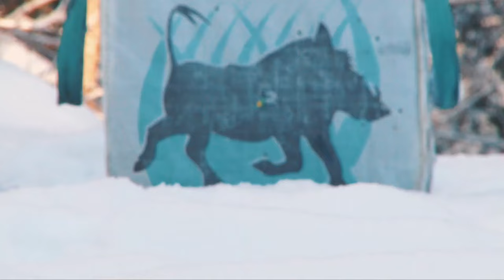Buck Hunting in the Ontario Timber | Canada in the Rough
From the Canada in the Rough Archive: In this episode, The Beasley Brothers are late-season deer hunting in Ontario at "Valley Guiding and Outfitting" . They're hoping to get on a mature buck in the big timber.